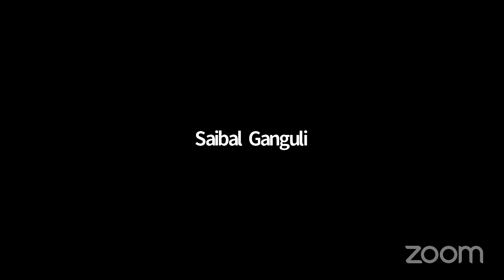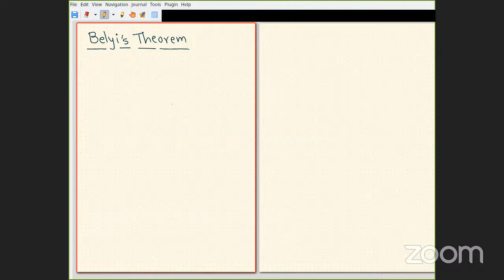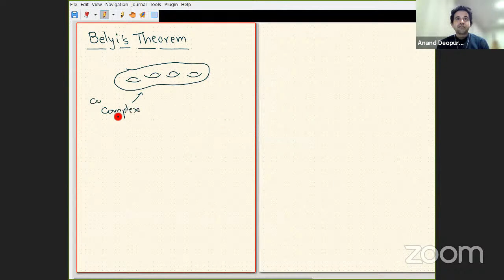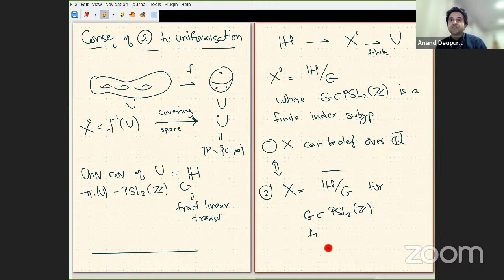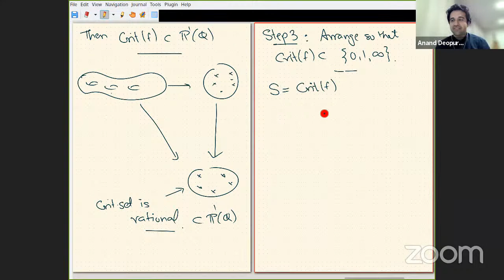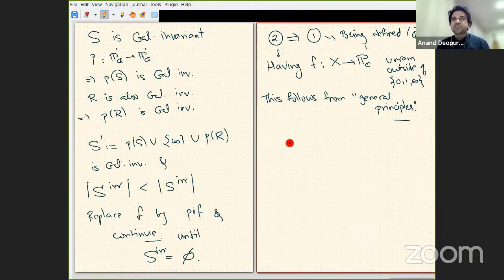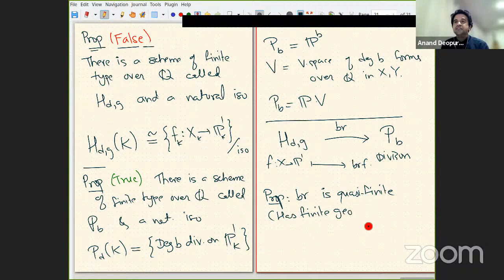Algebraic Curves and Belyi's theorem by Anand Deopurkar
Chair for the Talk: Nitin Nitsure, TIFR.

Abstract: Belyi's theorem states that a smooth projective curve $X$ over the complex numbers is defined over $\overline{\mathbb Q}$ if and only if it can be expressed as a finite cover of the projective line ramified over at most three points.  As applications, we get that every such curve can be expressed as a compactification of the upper half plane by a finite index subgroup of the modular group. I will prove Belyi's theorem and discuss some of these applications.